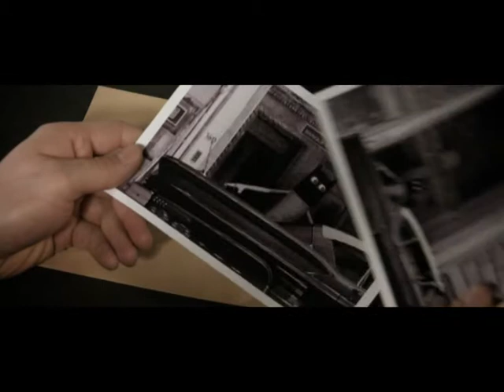Hell's Bastards | A Short Film by Philip Hillers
FBI Agent Roger Thornhill realizes that his animated former comrad Aargh committed a bank robbery and tries to catch him on his own. At the end of a breathtaking chase, Aargh seems to die in a plane crash and the case is closed. But there's more to come.

Hells Bastards won the following awards:

Probelauf XIV 2008
FBW Prädikat: Wertvoll

Director: Philip Hillers
Producer: Jan Müller